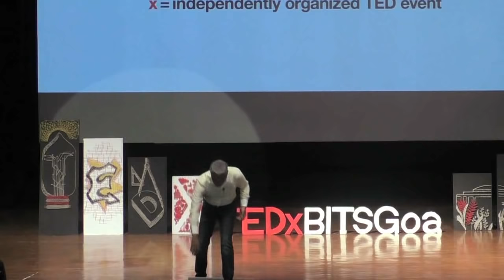What start-ups can learn from the army | Raghu Raman | TEDxBITSGoa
In this talk, Capt. Raman talks about what the corporate world, including startups can learn from the army. His talk is titled as "From Battlefields to Boardrooms" - How to lead a complex operation.

Raghu Raman has possibly one of the most unique career profiles spanning over 25 years. He spent eleven years as an officer in the Indian Armed Forces, followed by another eleven years in the corporate sector before joining the Government as CEO of the National Intelligence Grid.